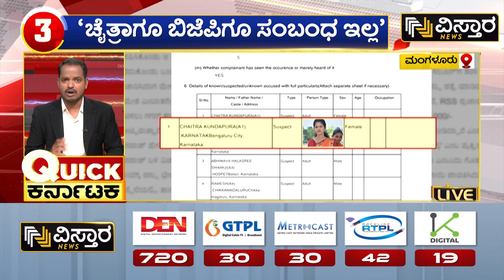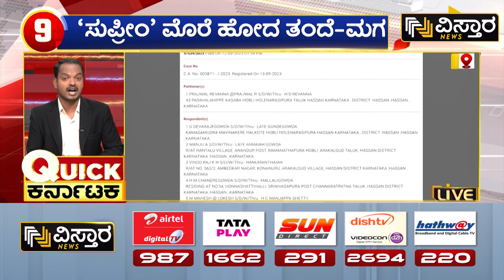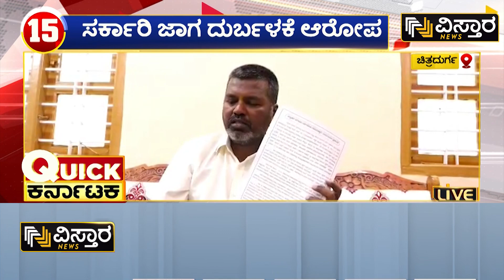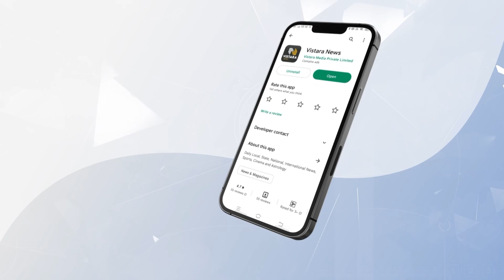ಚೈತ್ರಾಗೂ ಬಿಜೆಪಿಗೂ ಸಂಬಂಧ ಇಲ್ಲ | Chaitra Kundapura Case | Quick News | Vistara News